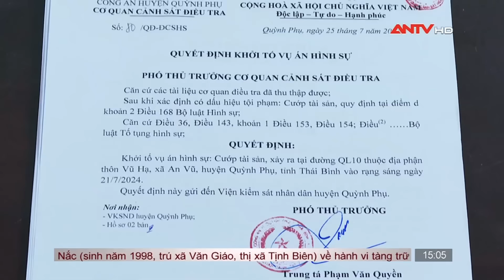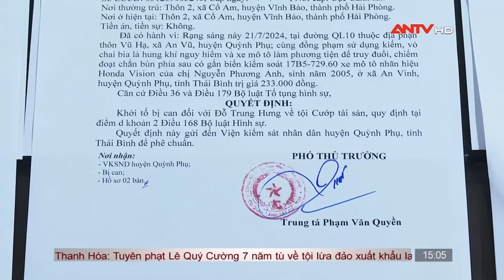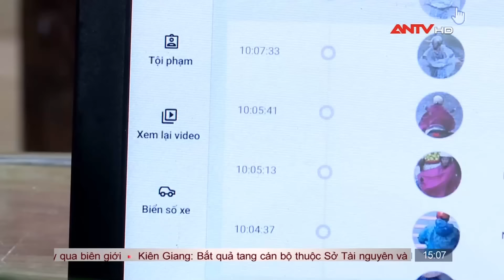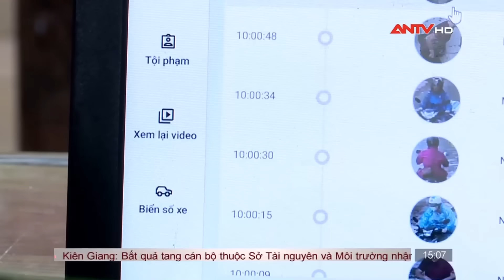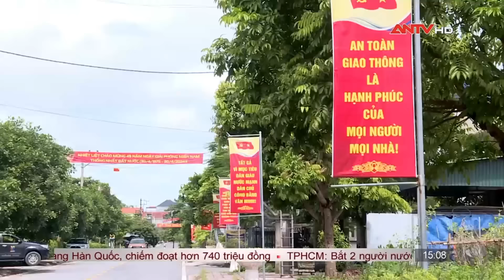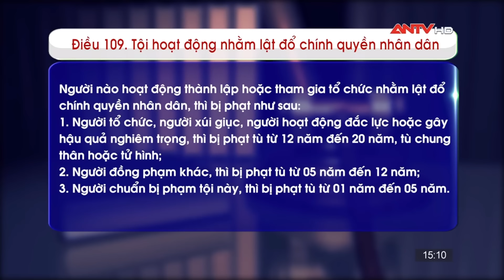"Thiên đường" mại dâm núp bóng nhà hàng ở TP.HCM | Bản tin 113 online cập nhật ngày 2/8 | ANTV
Mời quý vị khán giả xem thêm: Chặt biển số xe của người khác, đăng tiktok khoe chiến tích